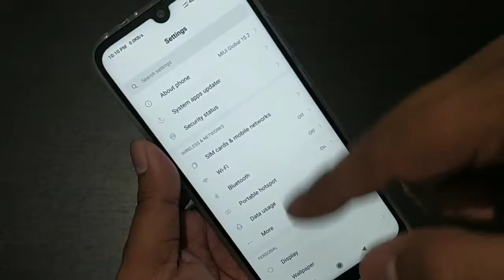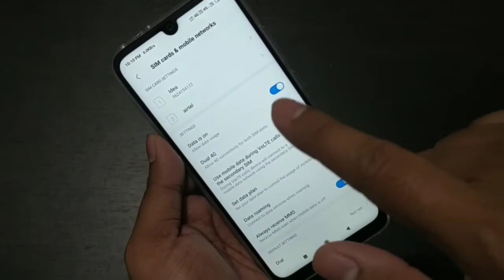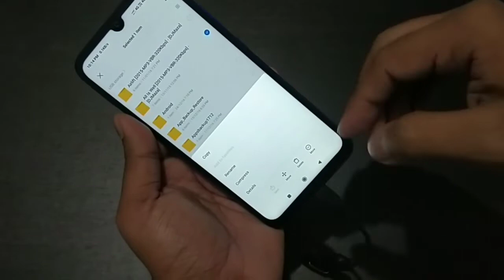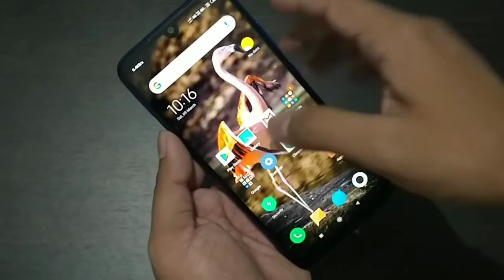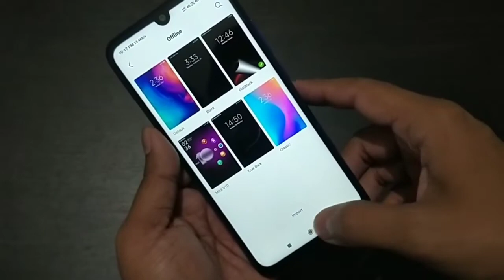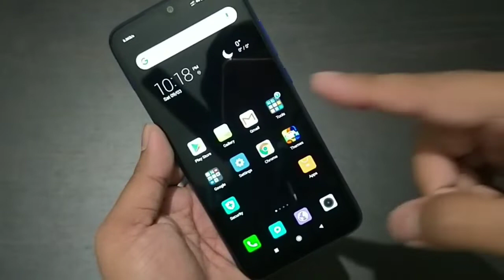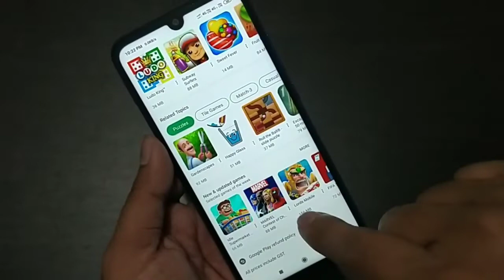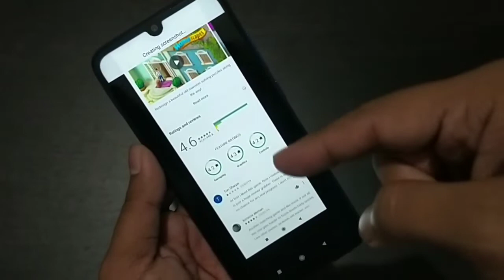Redmi Note 7 : 6 cool features you must use on your phone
6 features you must use on your phone

1. Dual 4G/Dual VOLTE
2. Dark Mode
3. OTG support
4. YouTube FULL-SCREEN
5. Gallery Trick
6. Long screenshot